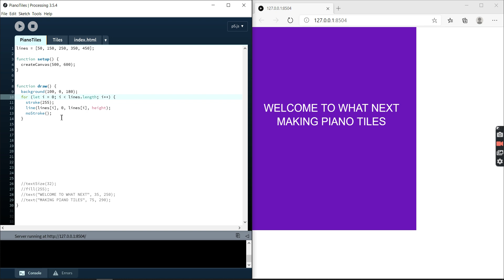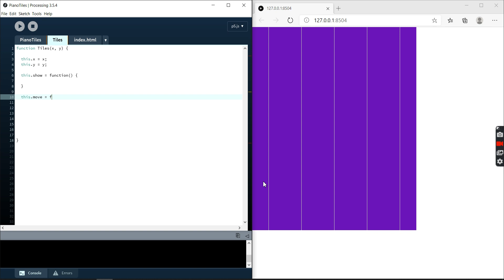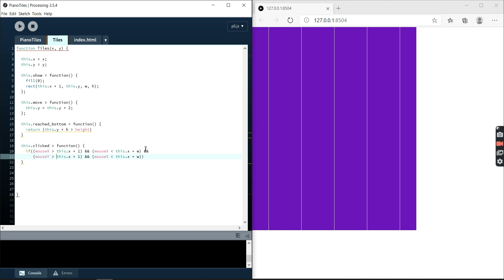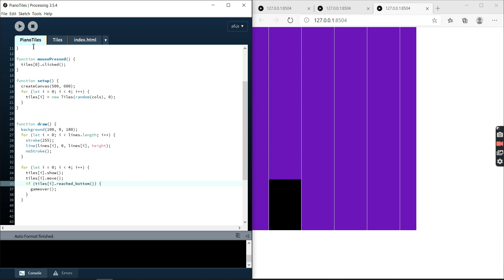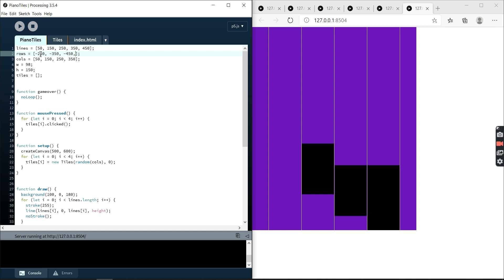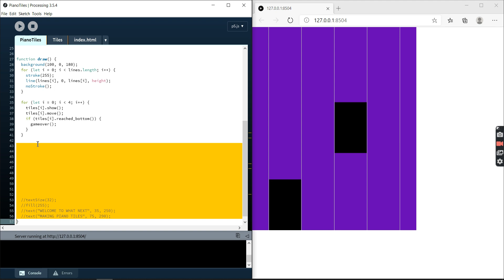How to make "Piano Tiles". Easy to learn beginner projects!!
Heyo! I am back with another easy to learn project with p5.js.
It was fun to make. What I love about such projects is they enhance my approach to the a task.